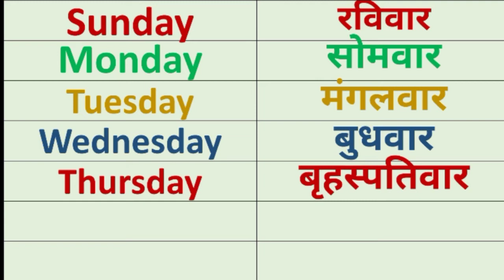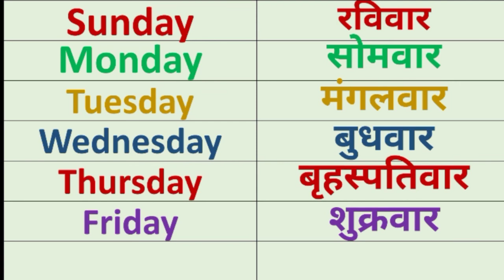Sunday Monday || सप्ताह के सातों दिनों का नाम अंग्रजी एवं हिन्दी एक ही विडियो में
Sunday
Monday
Tuesday
Wednesday
Thursday
Friday
Saturday